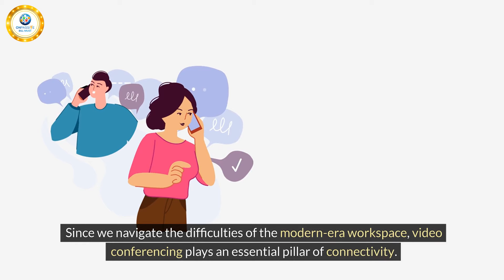Discover the unmatched abilities of ONPASSIVE’s OCONNECT - ONPASSIVE Bill Must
Discover the unmatched abilities of ONPASSIVE’s OCONNECT through our comprehensive ultimate guide to video conferencing in 2024. Explore how CONNECT goes with the latest technologies, offering a versatile virtual meeting experience. With features like high-quality audio and video, interactive whiteboards, calculator, prompter, and ticker, OCONNECT enhances collaboration and productivity.